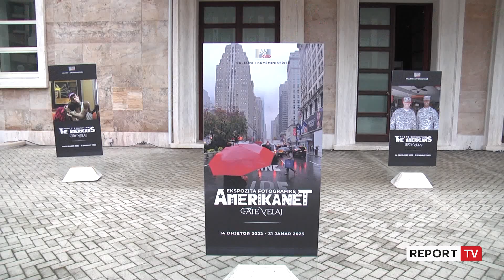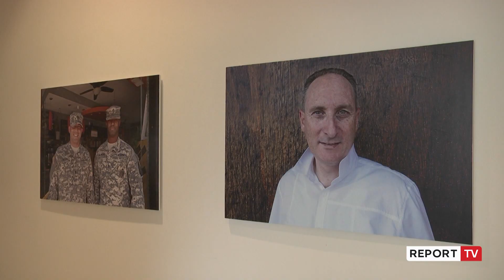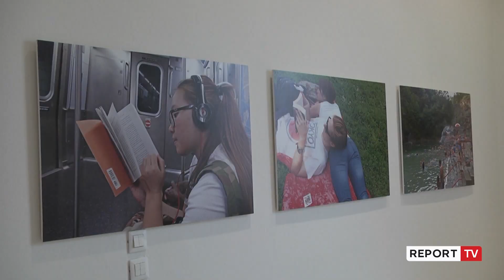Report TV - Rrugëtimi i Fate Velaj, përmes 70 imazheve rrëfen "Amerikanët"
reportTV lajmeshqip lajme Është çelur në kryeministri ekspozita “Amerikanët” e artistit Fate Velaj. 70 imazhe të shkrepura përgjatë udhëtimeve janë inspiruar nga vepra e fotografit Robert Frank. Velaj dhe kuratori Albes Fusha rrëfejnë ekspozitën.